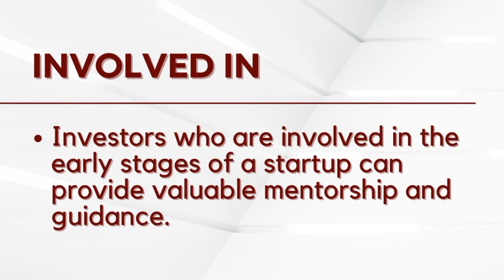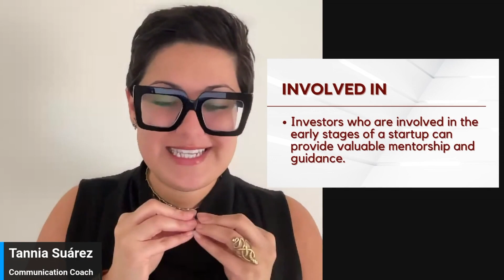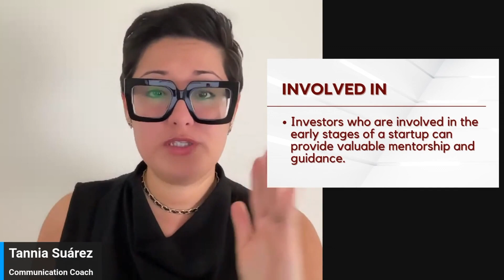How to Pronounce and Use INVOLVED IN Correctly | American Business English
In this video, I’ll show you how to pronounce and use “involved in” with ease in American English. Mastering the pronunciation of words like this will help you sound more fluent and confident in both professional and everyday conversations.

Watch this video to learn:

✅ The correct pronunciation of “involved in” in American English.
✅ Tips to avoid common pronunciation mistakes.
✅ How to use the word confidently in your speech.

🎯 Want to take your pronunciation to the next level?

Join my American Pronunciation Accelerator to master key American pronunciation techniques and sound more natural in all your conversations.

You’ll get access to expert guidance, personalized feedback, and powerful tools to help you reach native-like fluency.

🌟 Client Success Story:

“Thanks to Tannia’s Advanced Pronunciation Accelerator, my confidence in speaking has skyrocketed. I now feel more comfortable using American pronunciation in both professional and casual settings.” — Chris G. | Germany

👉 Sign up for the Advanced Pronunciation Accelerator, and start today

MORE RESOURCES 📲

📅 Want personalized help? Explore my 1:1 coaching programs to improve pronunciation and fluency.